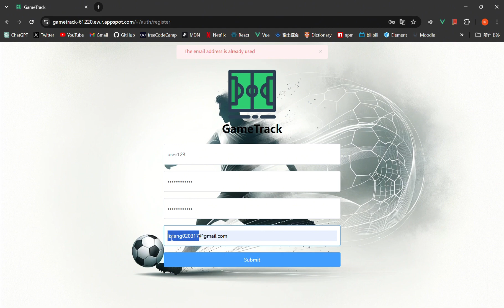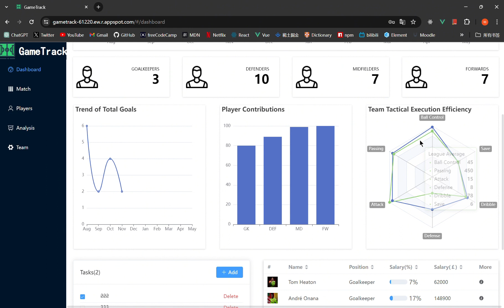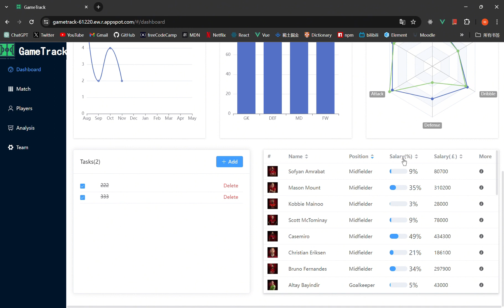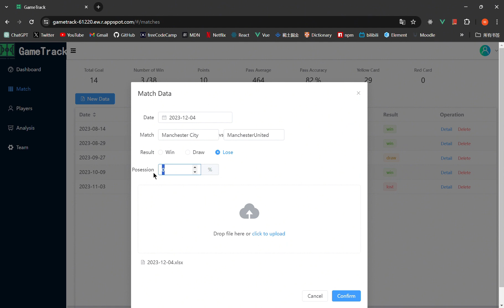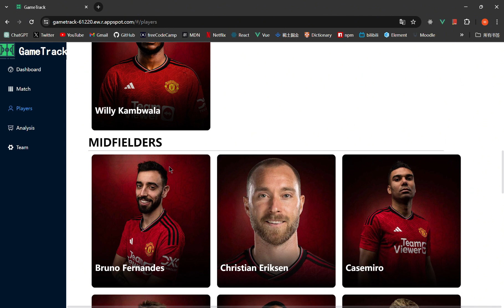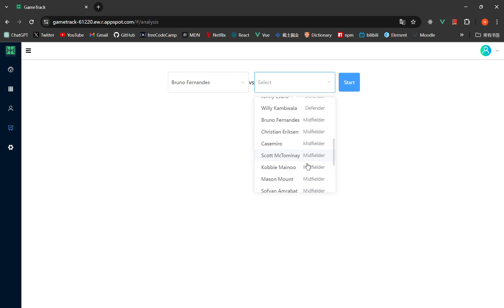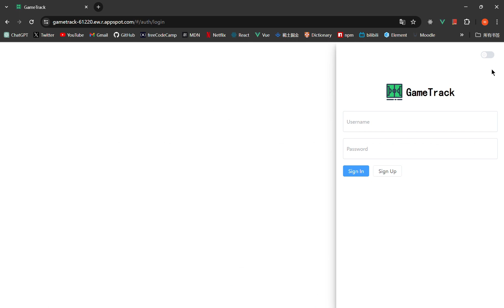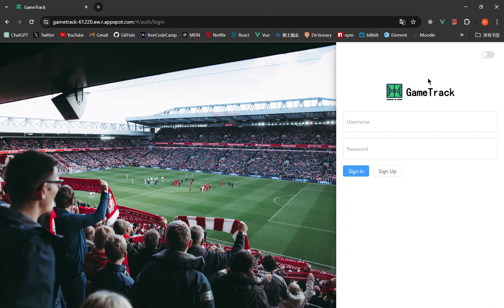Finial Year Project Demo: GameTrack